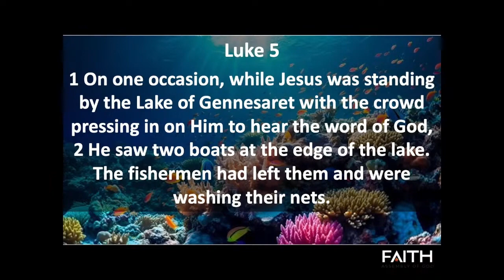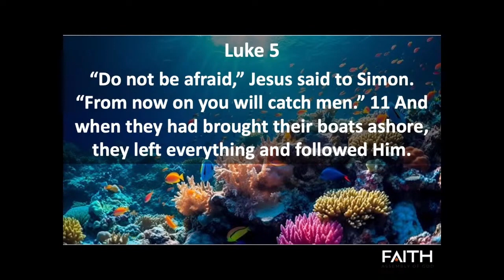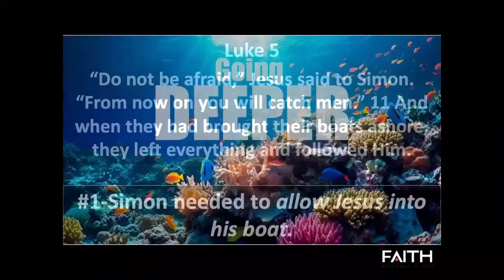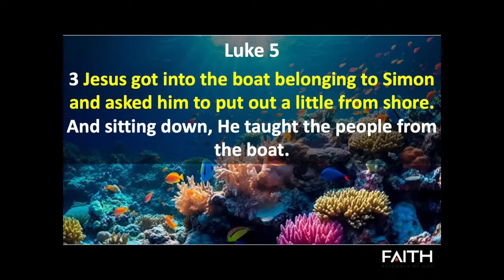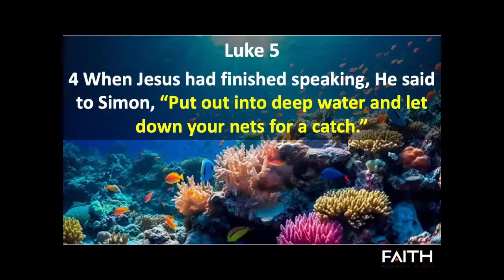Going Deeper - Part 1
New Year's Eve message from Pastor John Harris